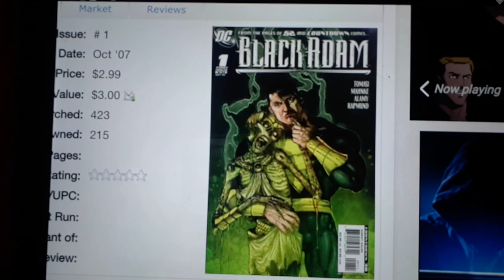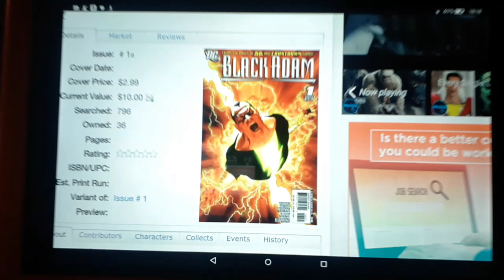Dazzie's hot comic book alert 140!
2 books to hunt down!